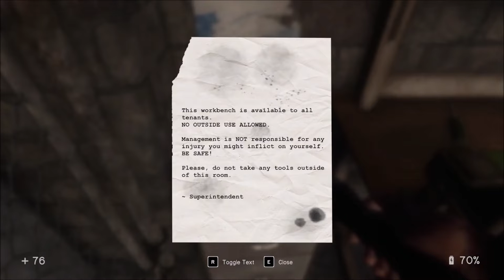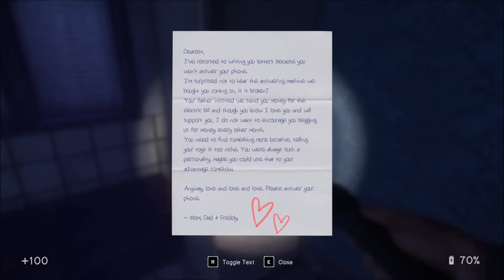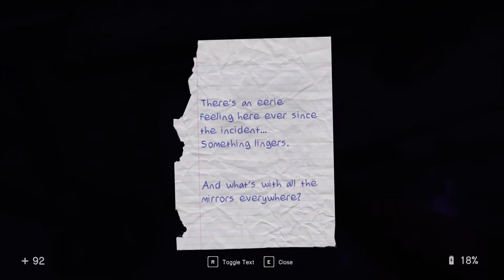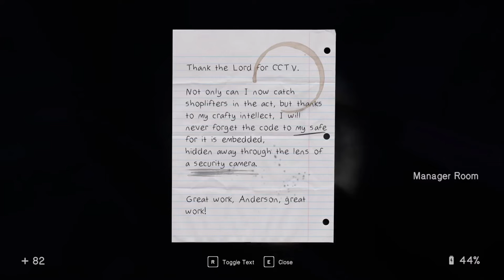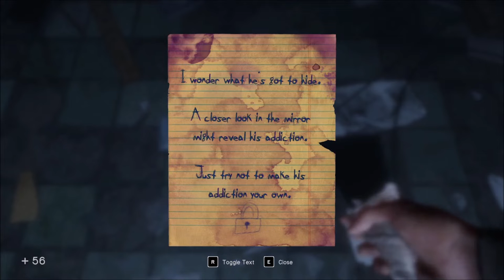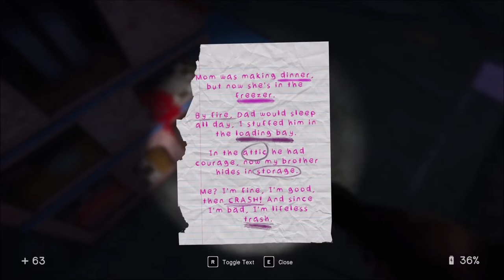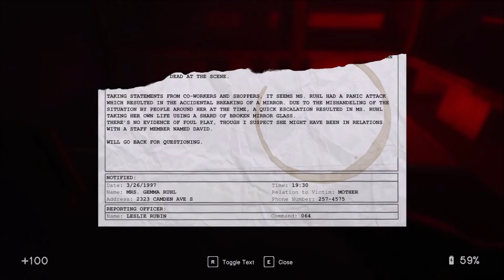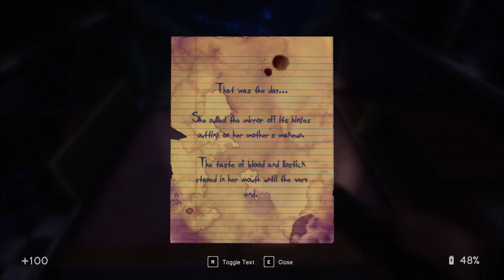In Sound Of Mind Playthrough Part 1